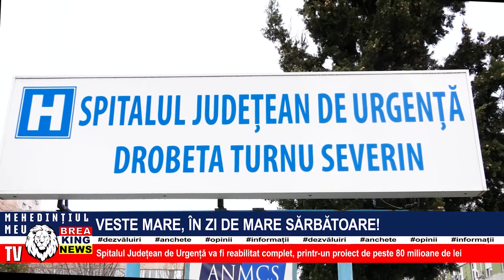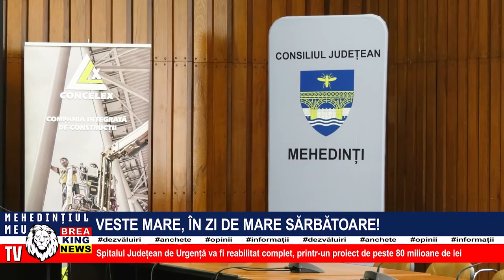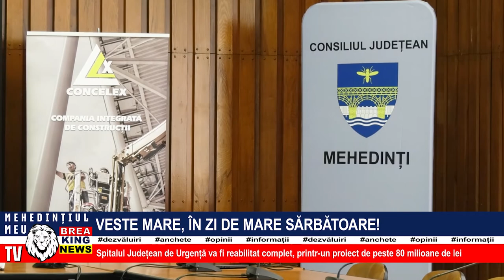VESTE MARE, ÎN ZI DE MARE SĂRBĂTOARE!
Spitalul Județean de Urgență va fi reabilitat complet, printr-un proiect de peste 80 milioane de lei